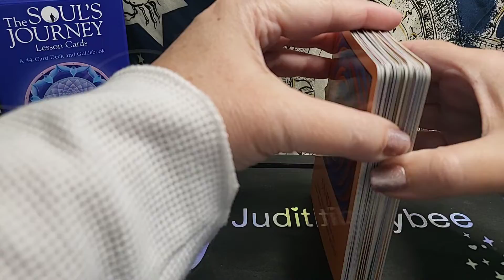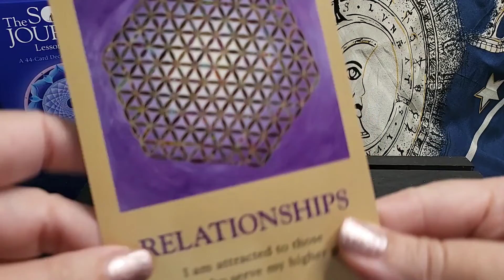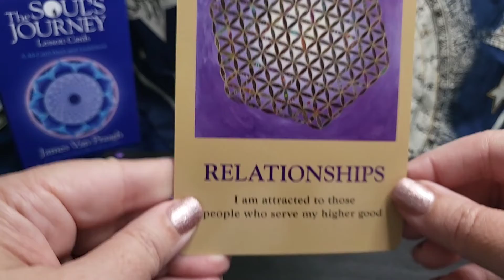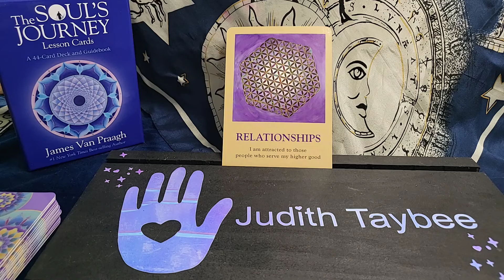Spiritual Storytime Lesson # 4 Relationships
All Readings are spoken with Love and Light from The Divine, for your Greatest and Highest Good.  Be Open to learning something new or at least looking at it from a different perspective.

Lesson #4 Relationships

Different ways to send love and/or support;

🎁Amazon Wishlist🎁:

Musician:
Gabriel
URL:
com/music